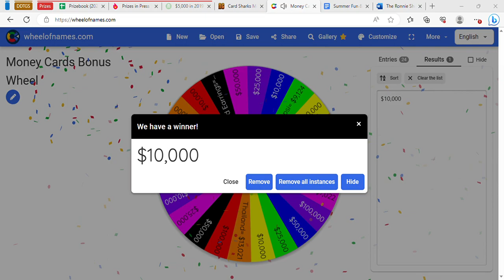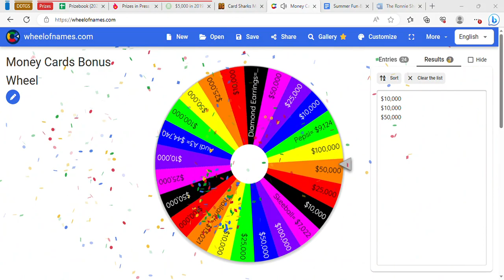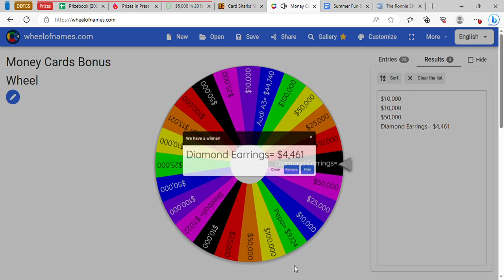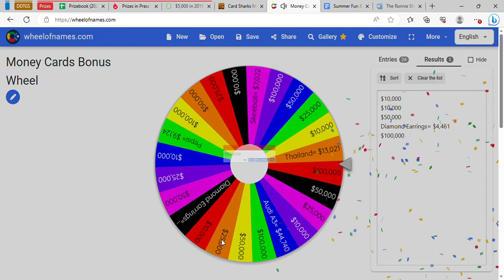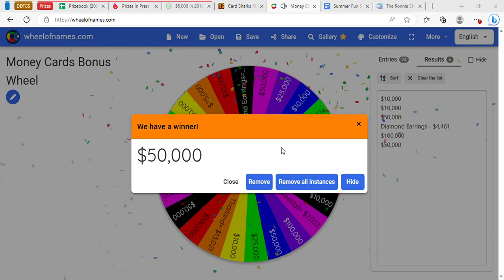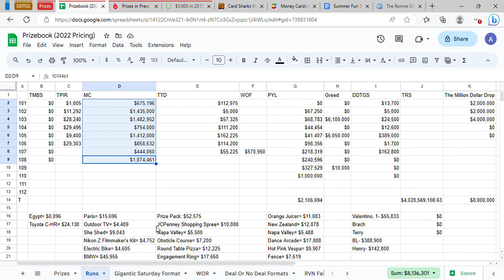Money Cards S3 E8